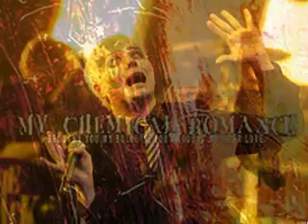A Tribute To My Chemical Romance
This is my own little tribute to the awesome band My Chemical Romance. So enjoy!